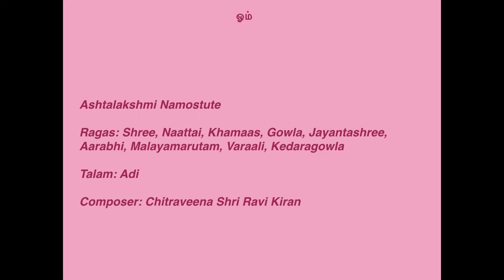Ashtalakshmi Namostute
Originally created on the auspicious occasion of Varalakshmi Vratam in July 2017.